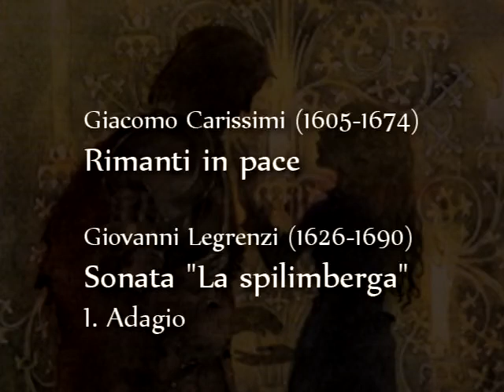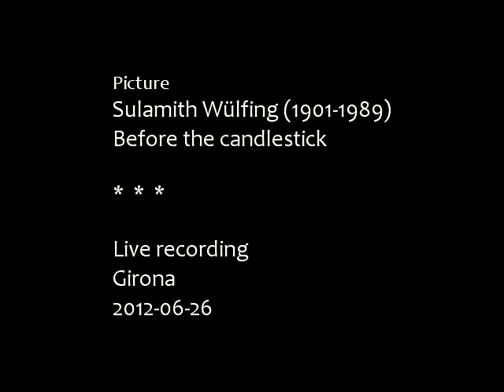Carissimi: Rimanti in pace - Legrenzi: Sonata "La spilimberga"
Móninak szeretettel

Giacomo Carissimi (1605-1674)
"Rimanti in pace"
Duetto da camera

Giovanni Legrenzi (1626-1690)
Sonata a tre "La spilimberga" Op. 2/2
I. Adagio

Philippe Jaroussky, countertenor
Marie-Nicole Lemieux, contralto
Ensemble Artaserse

Live recording
Girona
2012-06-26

Picture
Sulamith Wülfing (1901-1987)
"Before the candlestick"

Rimanti in pace omai, dolce mia vita,
Chè da te fo' partita.
Ti lascio di mia alma in pegno il core.
Bona notte, mia vita, addio mio amore!

Poichè di rivederti invan desio
Parto, mio bene, addio!
Deh! resta in pace omai, idolo mio!
Bona notte, mio sole, mia vita, addio!